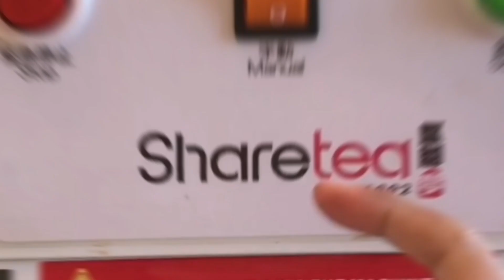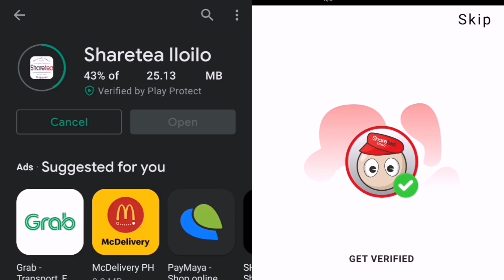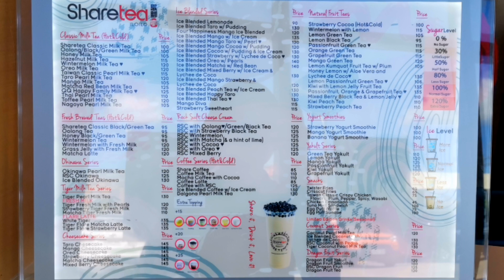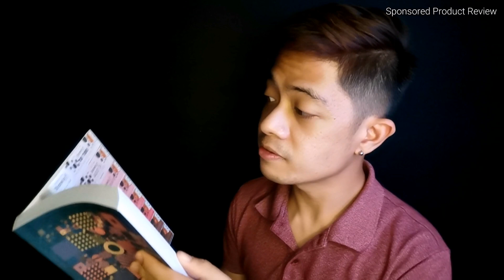Sharetea Iloilo | GT Mall Pavia | Taste Test Review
Episode 85: Sharetea Iloilo | GT Mall Pavia | Taste Test Review

- Authentic Healthy Taiwanese Bubble Tea
- Located at GT Mall Pavia Ground Floor beside Mercury Drug
- Operation Hours 9am to 8pm
- For their other Branches
- Sm City Iloilo
- Robinsons Place Main Iloilo
- Festive Walk Mandurriao
- Smallville

Drinks:
- Mango Diva Regular ₱115
- Strawberry Sweet  Regular ₱115

Freebies:
- ShareCard
- Sharetea 1 Liter Tumbler
- Sharetea 2021 Planner

For more details, visit their FB page
Sharetea Iloilo :